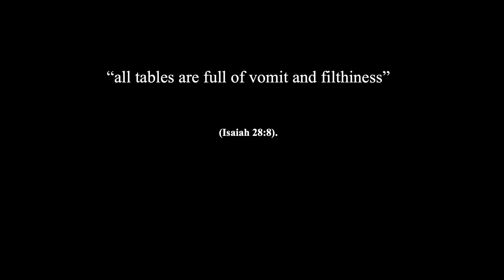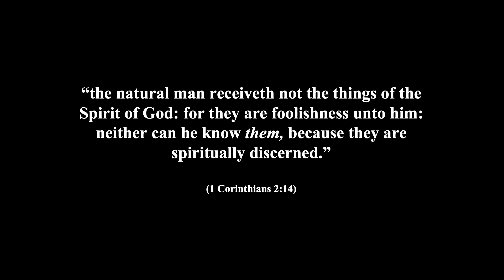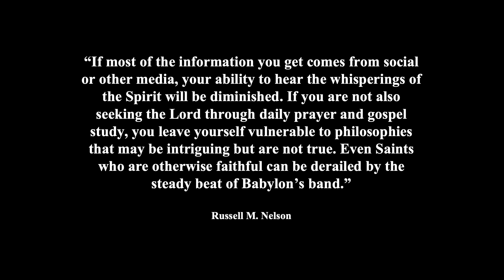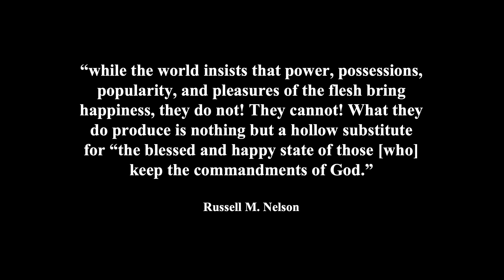Kerry Muhlestein: Hearing Him By Consecrating Our Thoughts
An address given by Kerry Muhlestein, delivered June 18, 2024 at Ensign College.

Kerry is a Professor of Ancient Scripture and Ancient Near Eastern Studies at BYU. He received his B.S. from BYU in Psychology with a Hebrew minor, an M.A. in Ancient Near Eastern Studies from BYU and his Ph.D. from UCLA in Egyptology with a secondary emphasis in Hebrew Language and Literature. Before coming to BYU he taught at BYU-Hawaii. He is the director of the BYU Egypt Excavation Project. He created and hosts the podcast The Scriptures Are Real. He was selected by the Princeton Review in 2012 as one of the best 300 professors in the nation. He was also a Visiting Fellow at the University of Oxford for the 2016-17 academic year. He has published 11 books, and over 60 peer reviewed articles. He and his wife, Julianne, are the parents of six children and one grandchild, and together they have lived in Jerusalem while Kerry has taught there on multiple occasions.